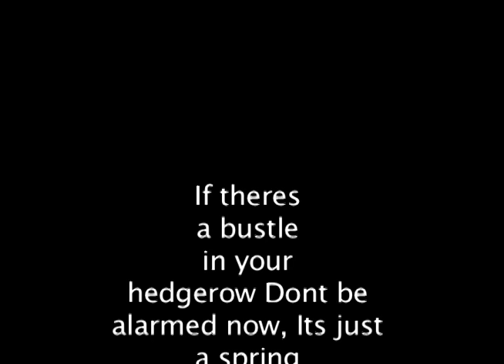LED ZEPPLIN STAIRWAY TO HEAVEN CONSPIRACY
The satanic message omg creepy